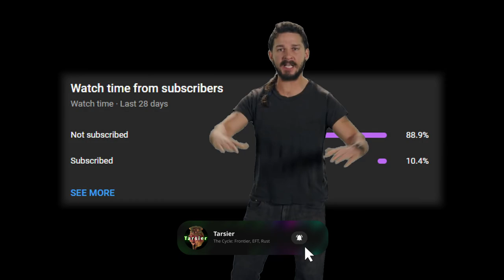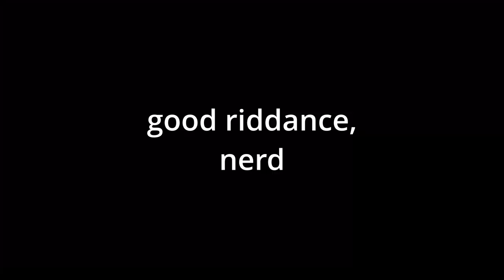Was Patch 3.3.0 a Good Update? - The Cycle: Frontier Season 3 Highlights & Funny Moments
This time we do a few solo raids with the Shattergun, witness our duo duplicate his gear with a glitch, and ragequit after the game screws us over. We also find a *few* things wrong with the update, including the never-ending (and apparently unfixable) invisible gun glitch. Checking to see if the changes to mob aggro feels any different might leave you a bit disappointed. Let me know if you like this style of editing! Drop a sub, more content soon ✌️

Featured in the video:
~ Marp ~

Intro (& Outro) song: Squad Game - Airwingmarine